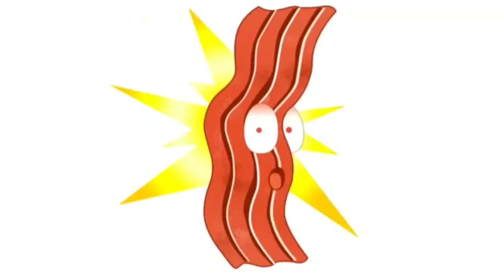Marvel Teams That Should Be At The MCU!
Oh! Avenger, Avenger, Avengers.
This marvel heroes we all love, yes! The whole world is loving this character to the point that every movie released been a massive hit, it is always breaking the box office records every time a movie released. Marvel Cinematic Universe know one of the biggest Universe we ever loved.

And for that we want all those comics characters or Heroes been included in the MCU, we all know that marvels have a Lot of Villains that every Marvel Hero face that’s why several teams form in the comics. Yeah short to say WE Want New a team, we want to see new heroes, we want more Super Powers, but don’t get me wrong we still love the Avenges Team No doubt they started this whole universe, now they started to retire for being mightiest heroes, so maybe it’s time for us to see new team that we will all love in the future. So here is the 5 Teams that might be in the MCU or Maybe Marvels Studio starting to build.

If You Like Content Like this Don't Forget to
Your Subs Make Small Youtuber A Big Help!

Salamat!